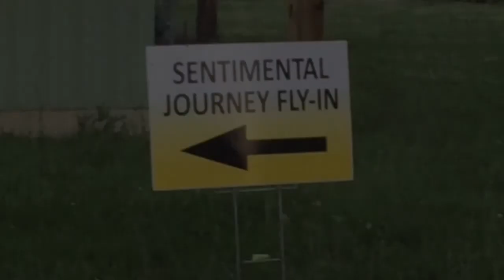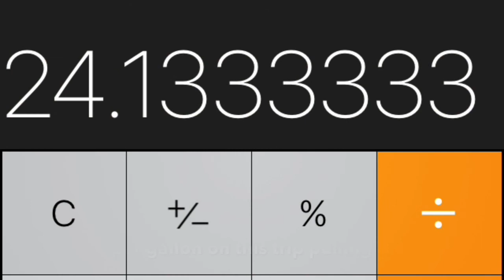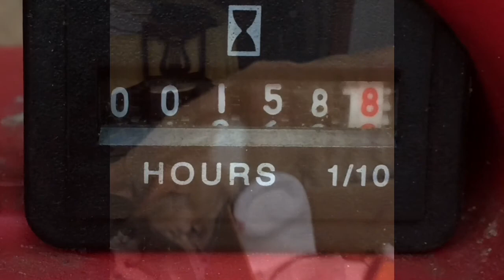Sentimental Journey 2017 - Lock Haven Pa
First: Did U realize PA means both Pennsulvania AND
Piper Aircraft, example PA 28 = Piper Aircrafts Cherokee
(my first official lesson was in a PA 28 140 at MPO in 1966 or so).

This is just my comings and goings yesterday June 22, 2017 at Sentimental Journey Fly In in Lock Haven PA.